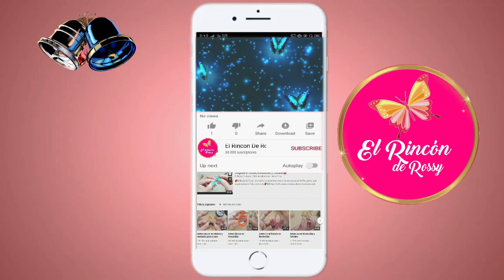🤩Mi primer arete Casandra en cristal #6💋